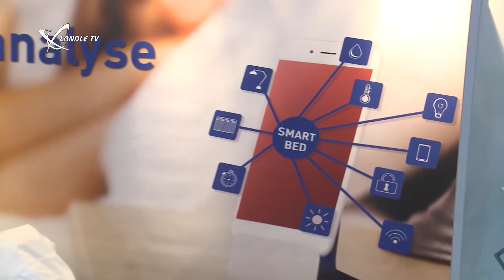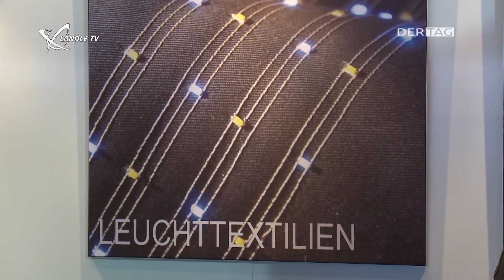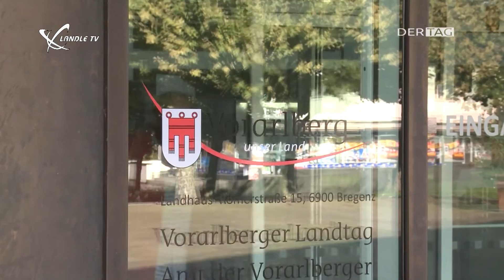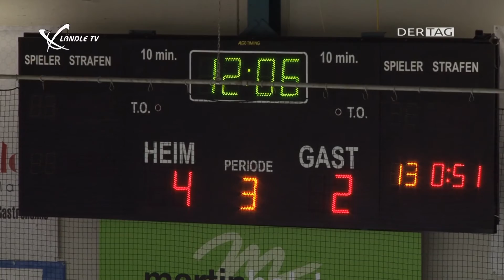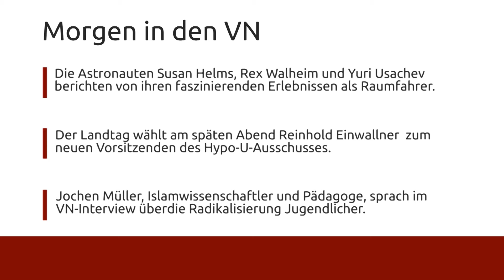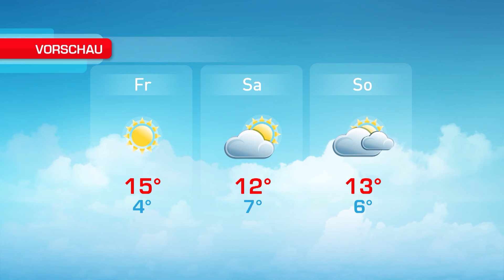Ländle TV - DER TAG vom 05.10.2016